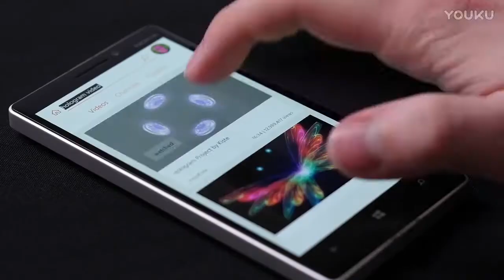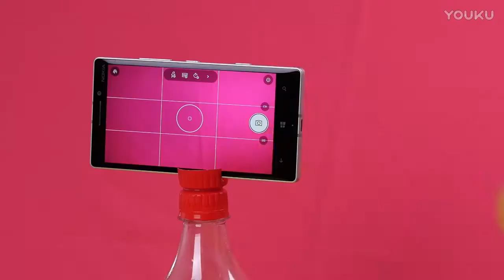Фокусы с бутылками и пробками. Умелые ручки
Фокусы с  пластиковыми бутылками и пробками. Умелые ручки